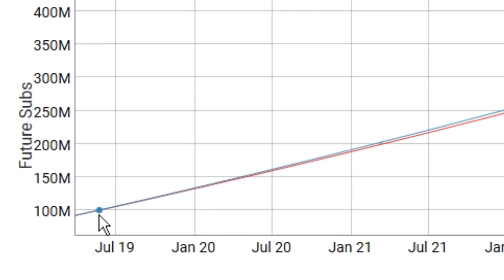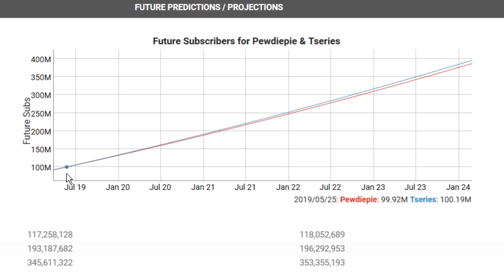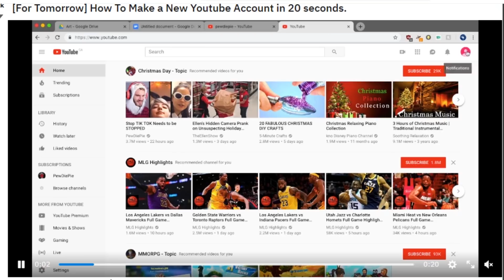Will PewDiePie Reach 100 Million Subscribers BEFORE T-Series?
As PewDiePie and T-Series both continue to grow, a new question comes up: Will PewDiePie reach 100 million subscribers before T-Series does? When will PewDiePie Vs T-Series end? Watch this video to find out the answer!

As PewDiePie and T-Series both surpass 90 million subscribers, a new question arises: Will PewDiePie Reach 100 million first, in terms of subscribers? Find out in this video!